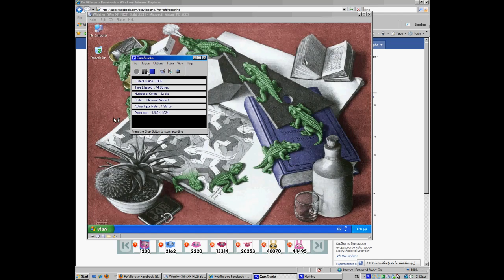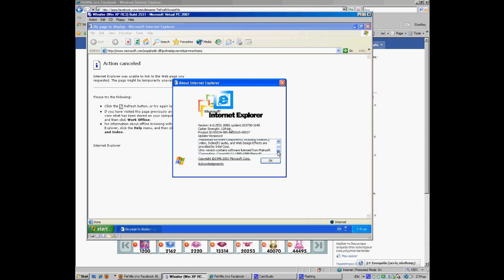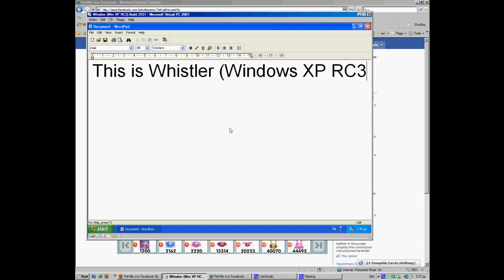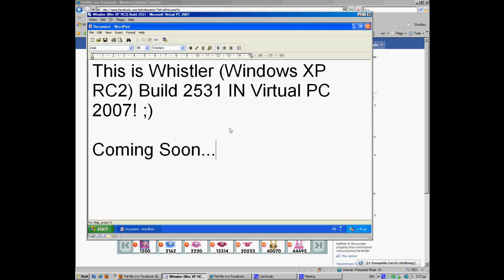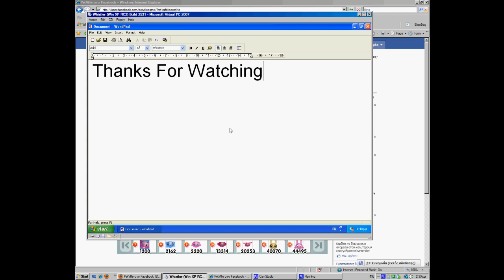Whistler (Win XP RC2) Build 2531.mp4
This build it's hacked version on Windows Whistler RC2 Build 2531! ;(
But i had using King Russell wallpaper will beacuse King Russell Wallpapers on my Computer! ;-D

Thanks to Gabriel37451 for a iso IN Megaupload! ;-)

Bios date:1/2/2001

Serial: QB2BW-8PJ2D-9X7JK-BCCRT-D233Y

Note:Using the iso with Whistler (Windows XP RC2) Build 2531 to install IN Virtual PC 2007! =)

Coming Soon...  Chicago (Windows 95 Beta 1.4) Build 189